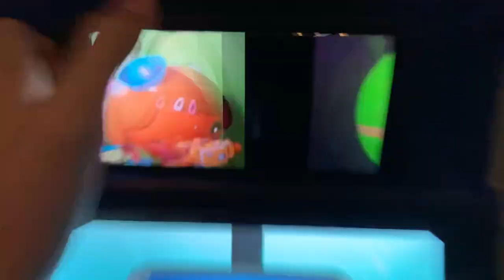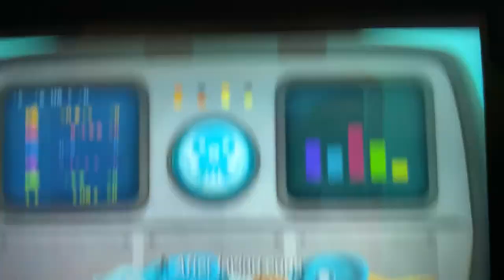Creature report Parrots and squat lobsters￼